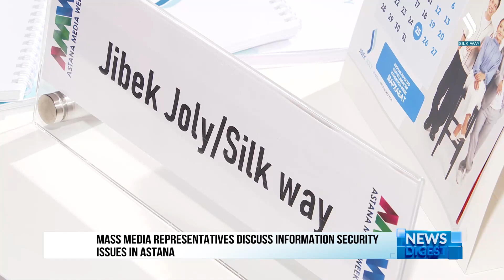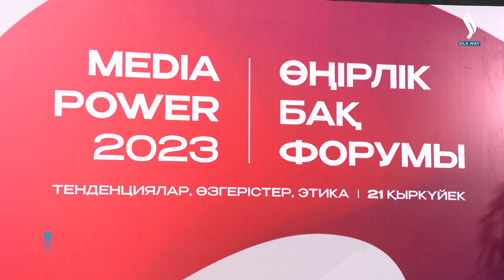Астанада медиа серепчилер тармактын маалыматтык коопсуздугун талкуулады